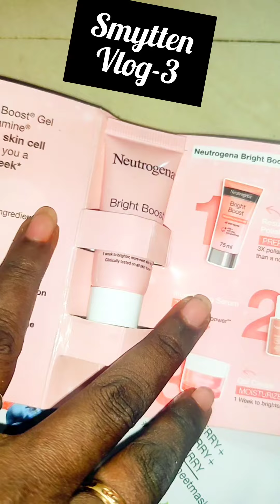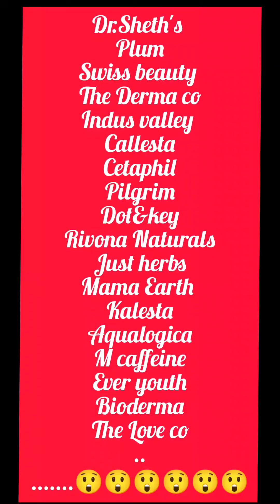smytten~3 unboxing smytten sample shorts shortsfeed youtubeshorts video minivlog sj makeup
GRWM🔴500rs போதும் வருடம் முழுதும் use பண்ணிக்கலாம்